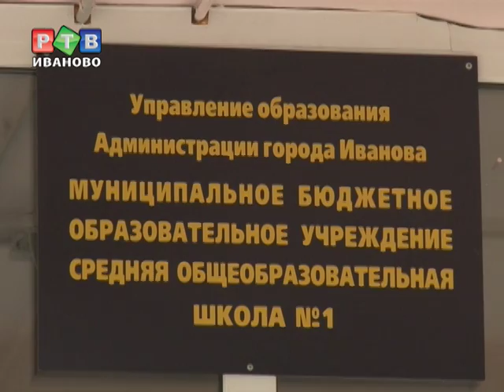К учебному году готовы?